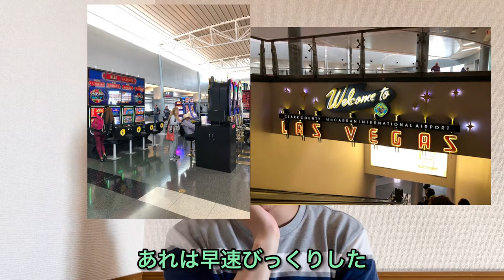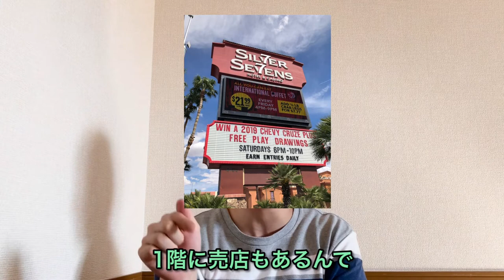【ロサンゼルス】旅行記5日目：ラスベガスへ愛の逃避行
ロサンゼルスもいよいよ5日目！
今回はラスベガスを放浪した話です。